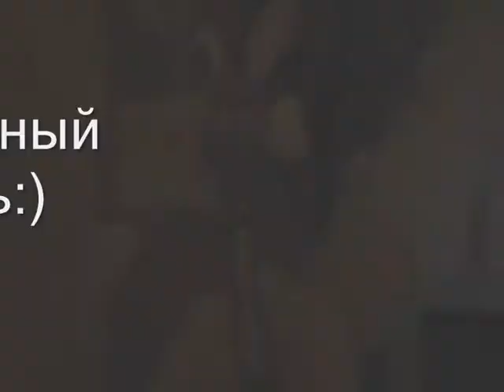Упорот :D |Хрущ TV